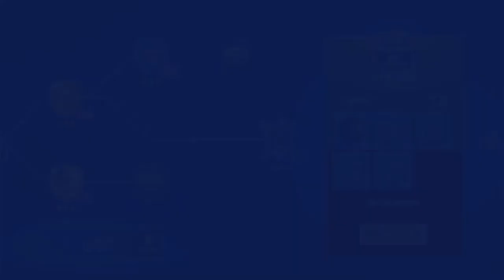DISNEY SPEEDSTORM | Lilo & Stitch Season Tour | Part 1 [No Commentary]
The complete first chapter of the Lilo & Stitch Season Tour, starring Stitch, Steamboat Mickey and Steamboat Pete and the new circuit.